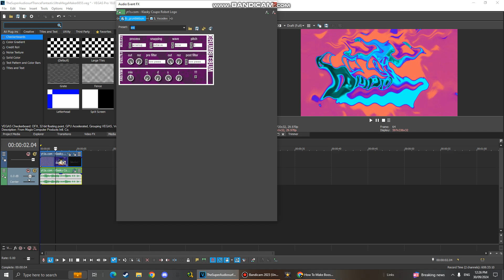How To Make Stereoup V1.Boostermark